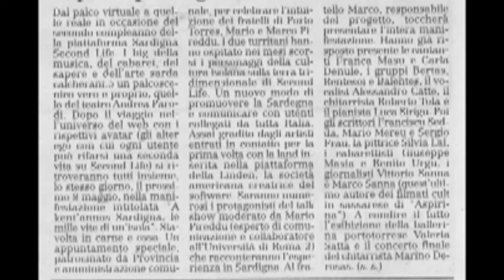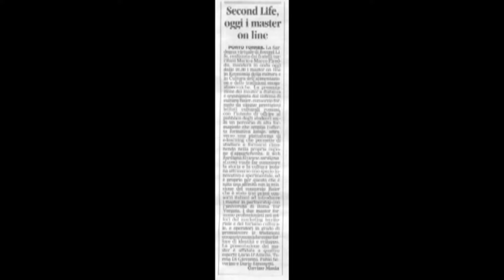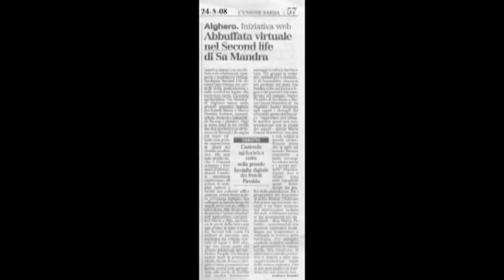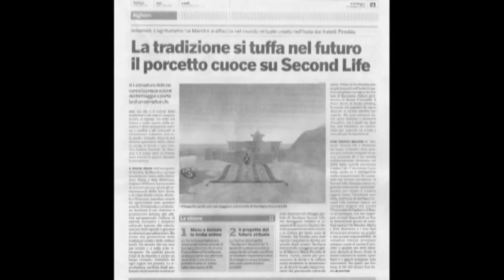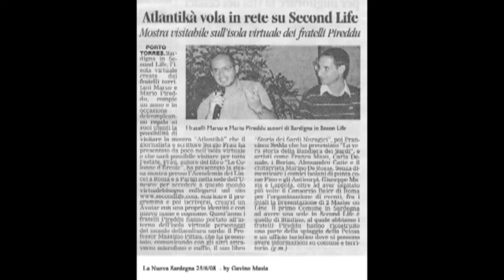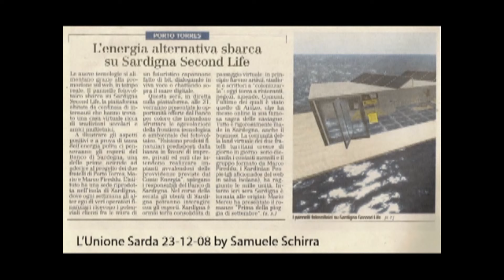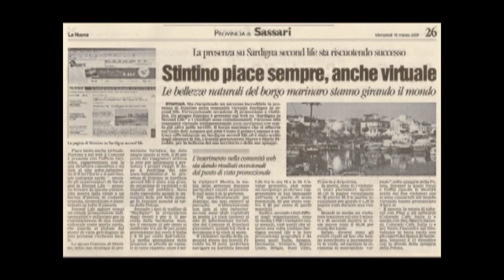IL MIO ANTICO METAVERSO (Second Life Sardinia creata dai Fratelli Pireddu di Portotorres)